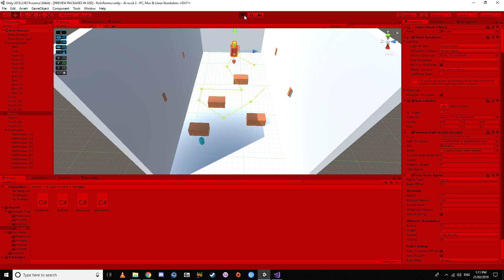Waypoints and NavMesh